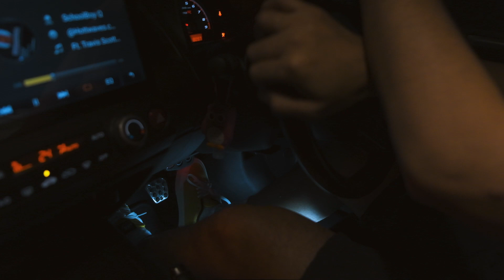Naise Footwear TOKIO Lookbook / Del. 1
New shoe for Tokio Lookbook/ Del.1
This is the second release shoe in 2020 by naisekl,
All suede comes with 3 colorway with bouncing insole & rubber toe cap.
Shoe release date:
29.08.20
Saturday
Naisekl
06-69 East Wing 6th Floor
Berjaya Times Square
55100 KL

Shot- Shafiq / Norsboi
Model- Som / Daus

Honda Workshop
J11 Autoparts & Services